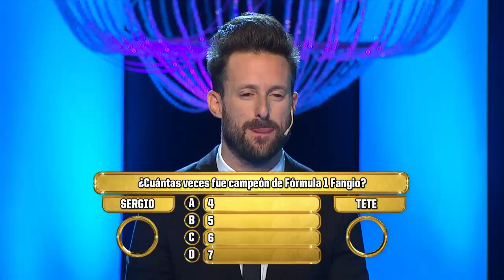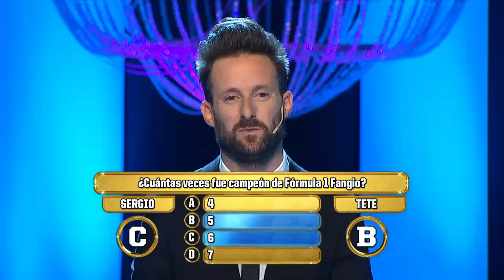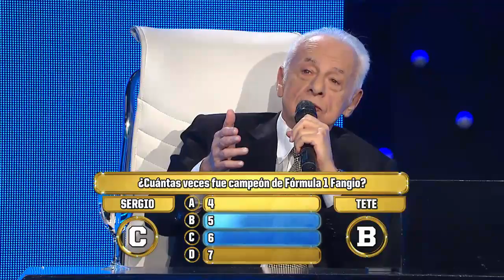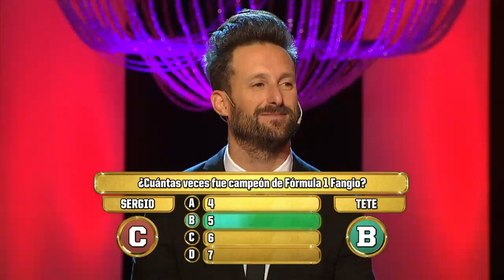Los 8 escalones - Gerardo Sofovich contó que corrió contra Fangio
Para sorpresa de todos, Gerardo contó una anécdota que involucraba al quíntuple campeón de Fórmula 1, Juan Manuel Fangio.